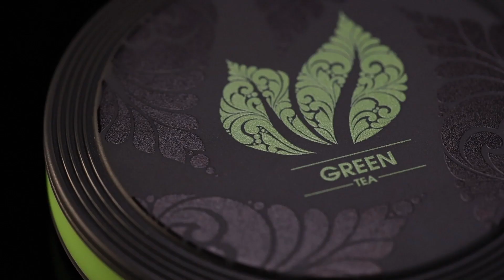Perfekt für Unterwegs: 6-in-1 Kabelset in handlicher Box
Handlich, flach und immer passend: mit dem 6-in1 Ladekabel REEVES-myconvertics können Endgeräte mit unterschiedlichen USB-Anschlüssen auch unterwegs bequem aufgeladen werden. Das Gehäuse aus ABS-Kunststoff bietet viel Platz für Ihre Werbeanbringung –Ihr Logo bleibt dabei auch beim Öffnen des Gehäuses sichtbar! Der Silikonring ist in 17 unterschiedlichen Farben erhältlich und eignet sich daher perfekt als Werbeartikel!